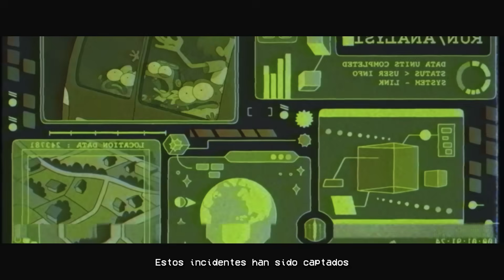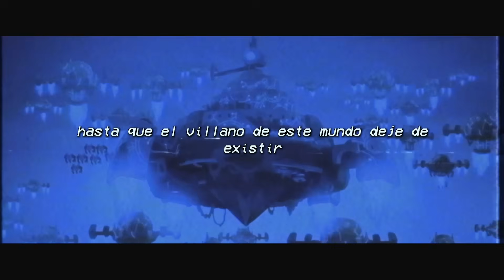Te RESUMO 🐸 AMPHIBIA TEMPORADA 3 en RAP 🐸 ( Hasta All In )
🎵🎵🎵🎵🎵🎵🎵🎵🎵.Mira Toda la Tercera Temporada de Amphibia en Rap!! ❗ - MIRALO *AQUI*

NOTA: Este Resumen en Rap cuenta hasta el capitulo 30 de la Temporada 3

Tambien Titulado .

⭐ Rap de Amphibia : Temporada 3
⭐ Resumen en Rap de Amphibia Temporada 3
⭐ Cancion de AMphibia Temporada 3

⭐ En la temporada anterior Vimos como Anne y los Plantar se van por el portal a la tierra
mientras Marcy es herida por andrias y Sasha y mugre quedan en el Castillo del rey,
en esta temporada veremos como Anne buscara la forma de volver a amphibia para salvar
a sus habitantes y sus amigas.